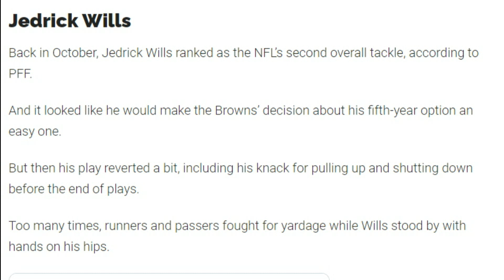Could the Browns Trade Amari Cooper? - Sports4CLE, 2/9/23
Dave Bacon and Quincy Carrier respond to an article from Brownsnation.com listing 2 shocking trades the Browns could make this offseason.